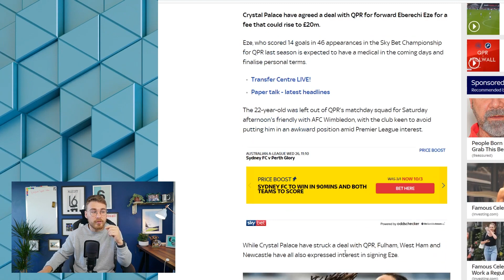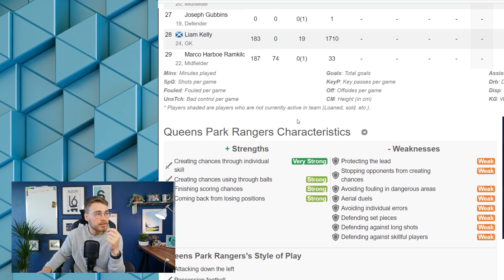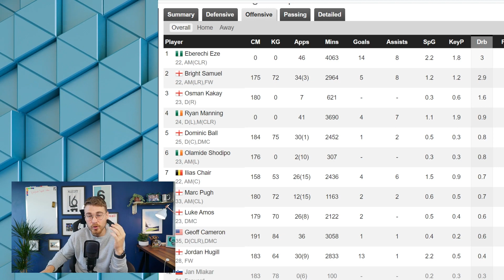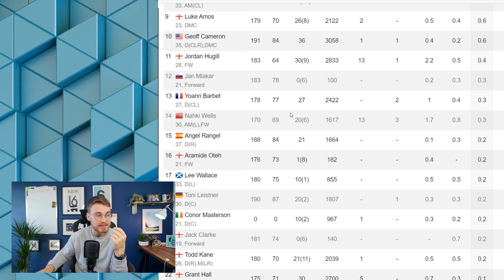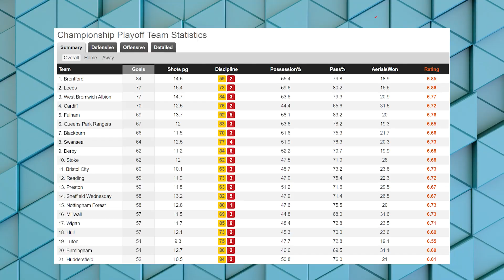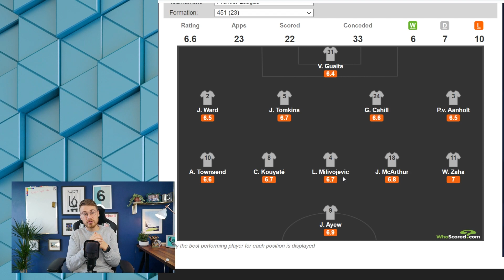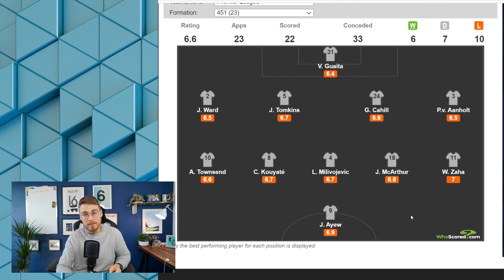EBERICHI EZE LEAVES QPR FOR CRYSTAL PALACE | GOODBYE SWEET PRINCE x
Eberechi Eze: Crystal Palace and QPR agree deal. Crystal Palace have agreed a deal with QPR for forward Eberechi Eze for a fee that could rise to £20m.

In this video QPR fan James Allcott talks about the players time at QPR and how Crystal Palace should utilise the playmaker tactically